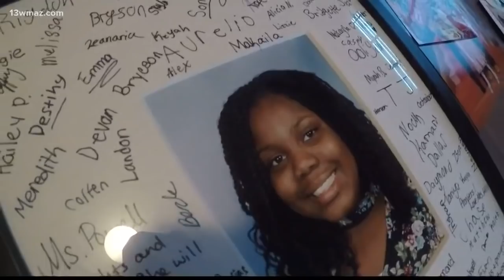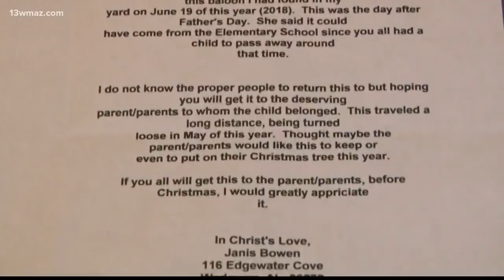Remembrance balloon made into holiday gift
13WMAZ News is the #1 station for news and weather in the Central Georgia area, serving people in Dublin, Macon, Milledgeville and Warner Robins.